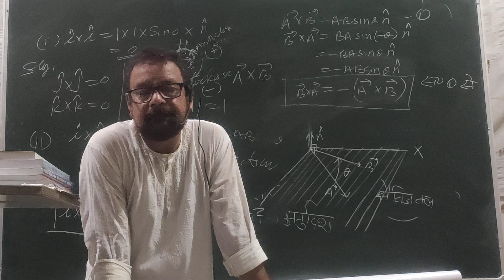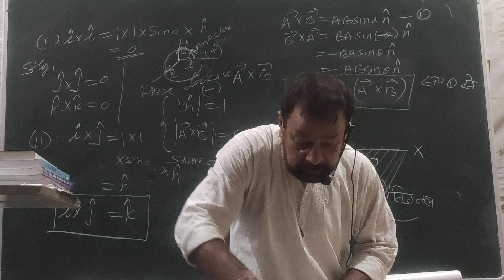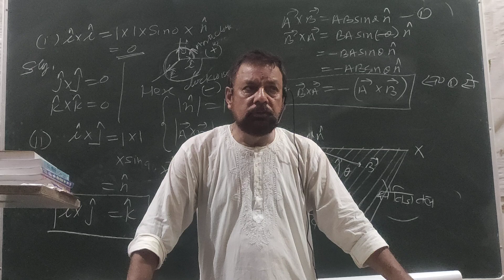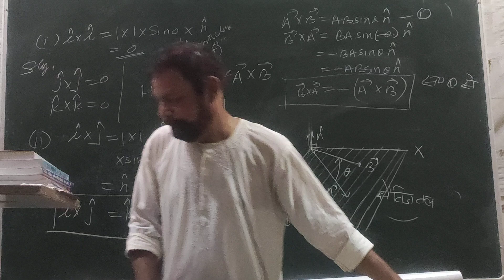26 August 2024